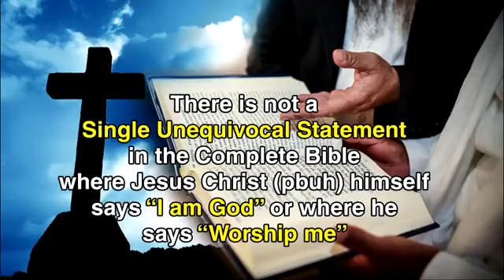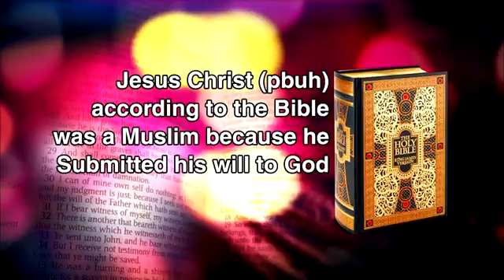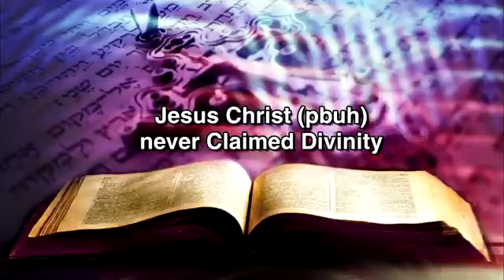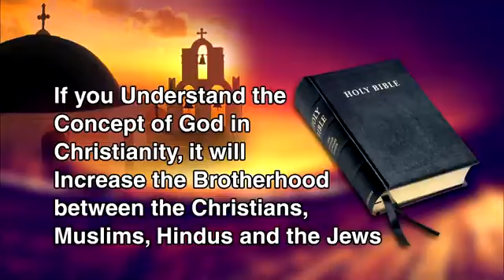Concept of God in Christianity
This channel does not promote any violent, harmful or illegal activities. All content provided by this channel is meant for an educational purpose only.